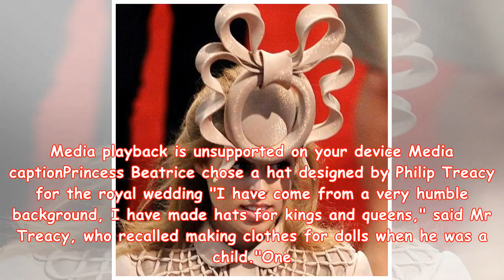Royal hat-maker 'feared head on spike'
Image copyright David Jones/PA Wire Image caption The hat later sold at auction for more than £80,000 The hat-maker who made Princess Beatrice's distinctive headwear for the 2011 royal wedding said he feared his design could see his "head on a spike".Philip Treacy, 51, made the claim on BBC Radio 4's Desert Island Discs which airs on Sunday. The 'pretzel' hat sold for £81,100.01 after Beatrice wore it to the wedding of Prince William and Kate Middleton. The Irish milliner has made headwear for other famous people including Madonna, Lady Gaga and Grace Jones. He was mentored alongside Alexander McQueen by fashion magazine editor Isabella Blow and went on to work for Ralph Lauren and Givenchy. Mr Treacy said the annual Royal Ascot horse races were like "Christmas" due to the popularity of his designs among a number of high-profile guests. When asked by presenter Kirsty Young what luxury item he would like with him on an desert island, Mr Treacy said he would want a sewing thimble. Image ...

Help My Channel Reach Goal of 10,000 Subs!! ♡Thank you so much♡